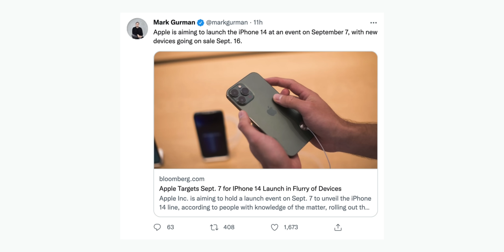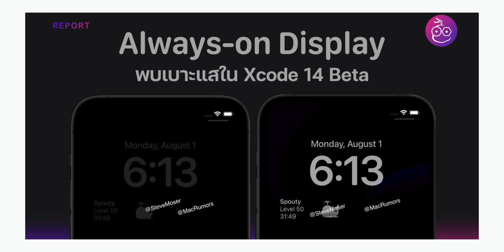ลือสนั่น! iPhone 14 เปิดตัว 7 ก.ย. 2022 นี้ | iMoD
ข่าวลืองานเปิดตัว iPhone 14 คาดจัดขึ้นวันที่ 7 ก.ย. นี้! อาจะมี iPhone 14 Series และ Apple Watch Series 8 เปิดตัวด้วย ส่วนจะมีสินค้าอื่น ๆ เปิดตัวด้วยหรือไม่ ไปชมคลิปนี้กันเลย

00:00 - เปิดคลิป
00:22 - Apple Event “California Streaming” 14 ก.ย. 2022
00:42 - สิ่งที่คาดว่าจะเปิดตัวในงาน
01:15 - ข่าวลือ iPhone 14
01:40 - ข่าวลือ Apple Watch Series 8
02:16 - ข่าวลือ Apple จัดงาน Event เดือน ต.ค. อีกครั้ง
02:32 - ทิ้งท้าย

ℹ️ อ่านข้อมูลเพิ่มเติม :
⋅ ลือสนั่น! iPhone 14 เปิดตัว 7 ก.ย. 2022 นี้

1️⃣ สรุปข่าวลือและวิเคราะห์ข้อมูล iPhone 14 ก่อนเปิดตัว ก.ย. 2022
2️⃣ iPhone 14 ราคาเริ่มต้นอาจเท่า iPhone 13, ไม่มีรุ่น mini
4️⃣ ลือ! iPad รุ่นที่ 10 ปรับดีไซน์ใหม่ แต่ยังมีปุ่มโฮม คาดเปิดตัวปี 2022 นี้